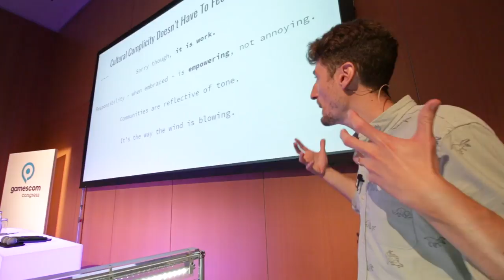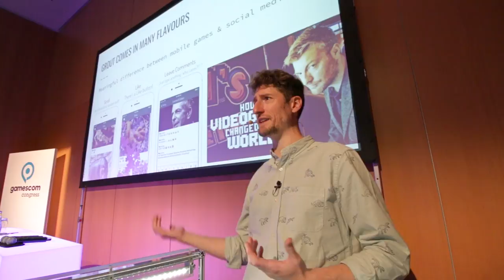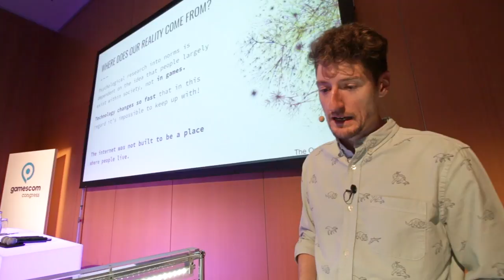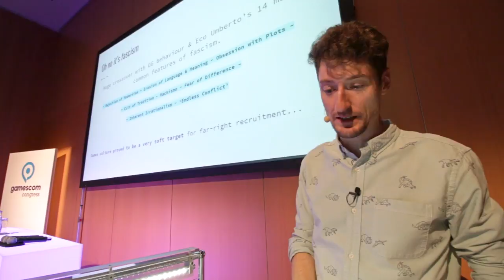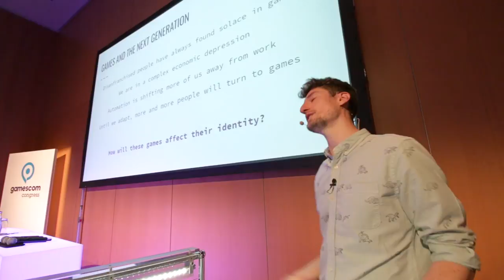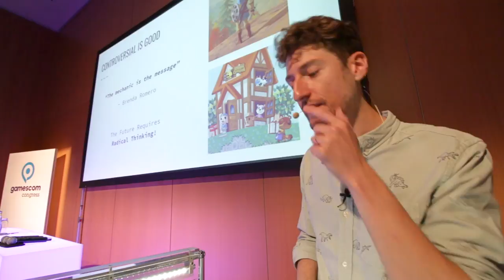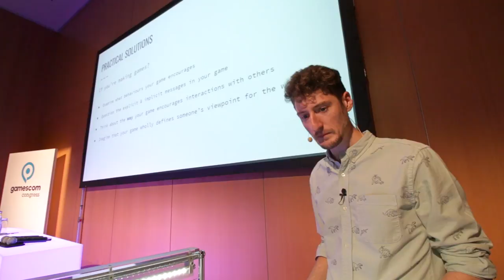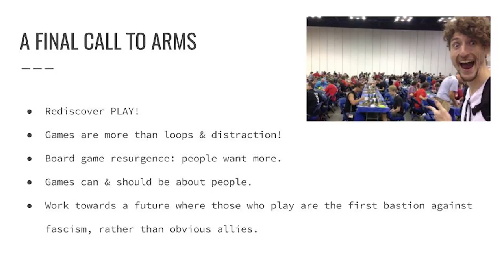Cultural Complicity - Matt Lees @ Gamescom Congress 2017